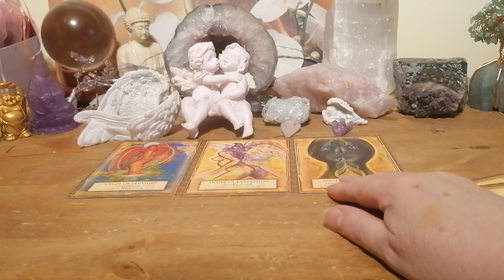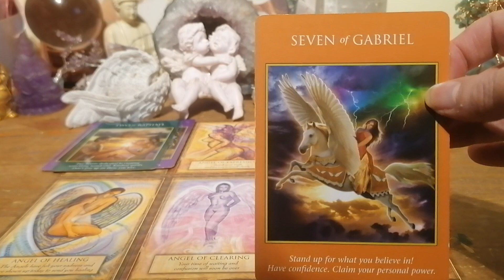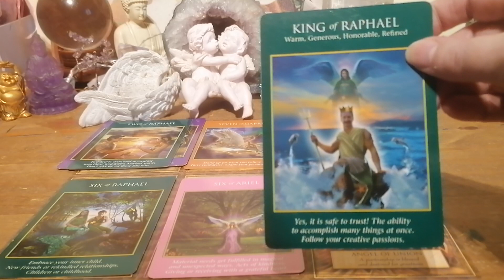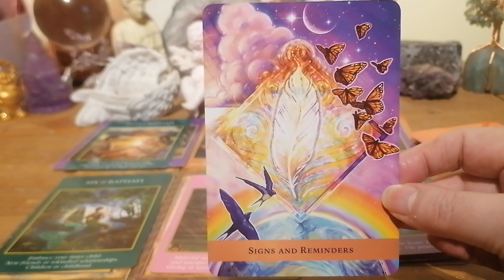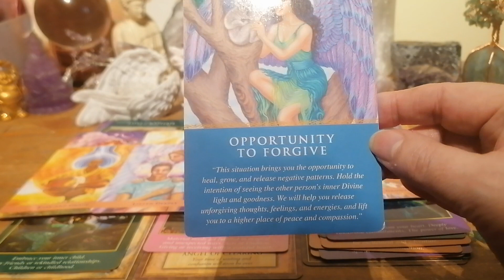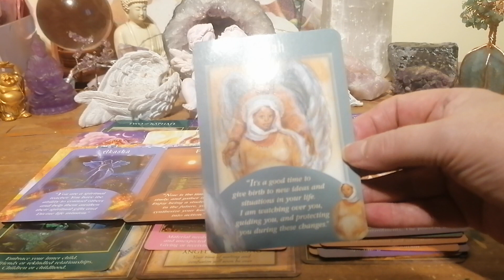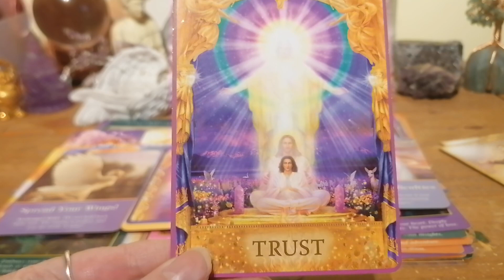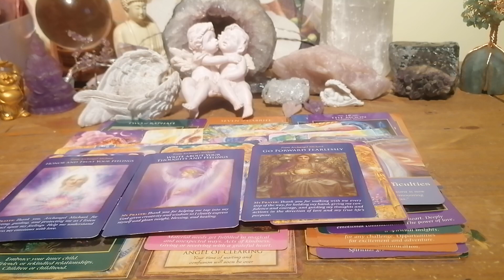ANGEL MESSAGES 😇 FOR THE HOLIDAY ☃️❄️🎅 SEASON❤️🙏🌟🔥🌈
A COLLECTIVE READING FROM THE ANGELS AND ARCHANGELS FOR THE HOLIDAY SEASON UPLIFTING AND LOVING

ENTERTAINMENT ONLY
BLESSINGS